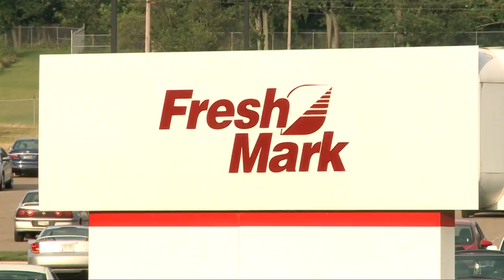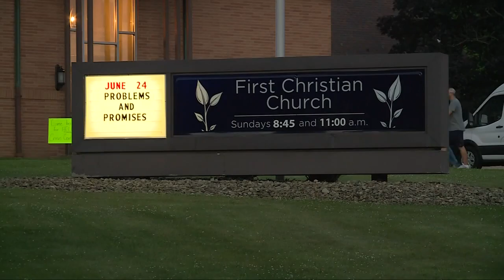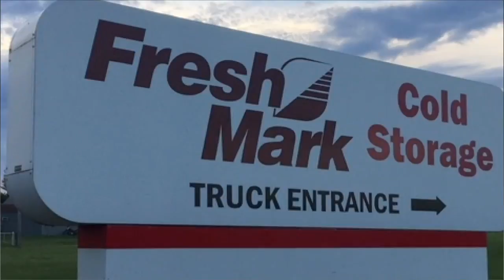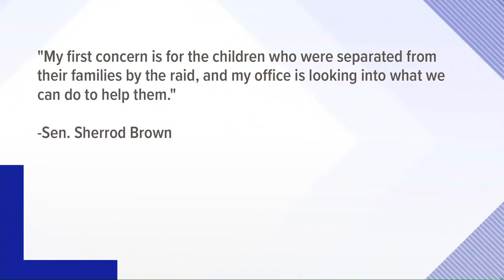ICE arrests more than 100 people in raids at meat supplier in Canton, Massillon, and Salem